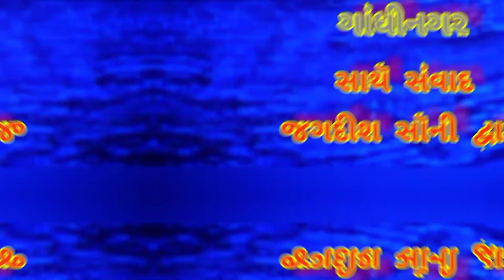GuruLankesh ManishTrivedi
ગુરૂ લંકૅશ
મનિષ ત્રિવેદી ગાંધીનગર
સાથૅ સંવાદ
જગદીશ સૉની દ્વારા
તન્વી ફિલ્મસ ગાંધીનગર
ટ્રૅકીગ , યૉગા , રમત-ગમત
અનૅ મનૉરંજનની સામગ્રી
ધરાવતા માણસ .
ઍટલૅ ગુરૂ લંકૅશ.